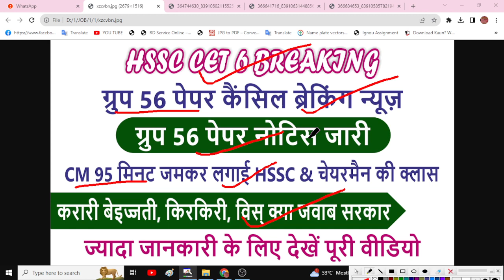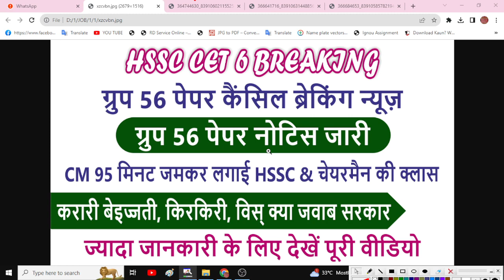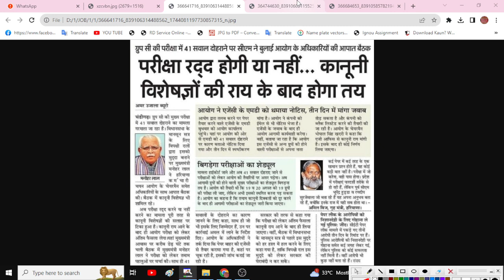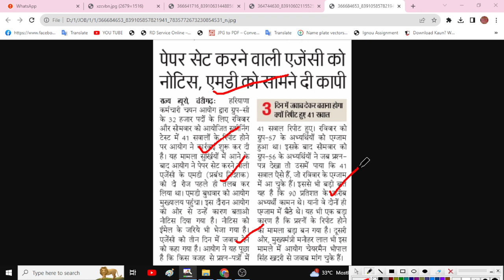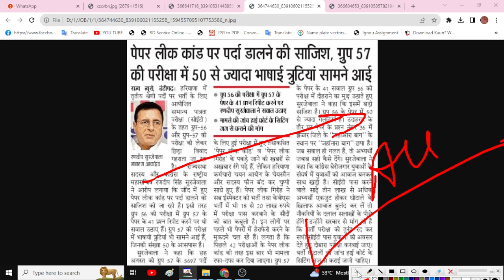HSSC CET 6 Breaking ग्रूप 56 पेपर कैंसिल,CM 95 मिंट HSSC की क्लास | HSSC CET Group C 56 Paper News